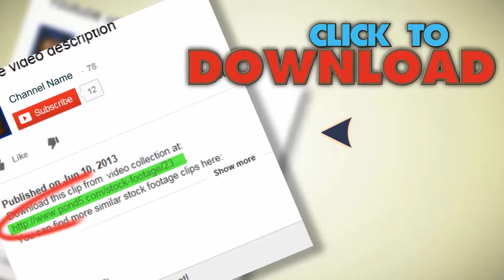Couple Doing Snorkeling In Caribbean Sea stock footage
You have watched Couple Doing Snorkeling In Caribbean Sea. Stock Footage"